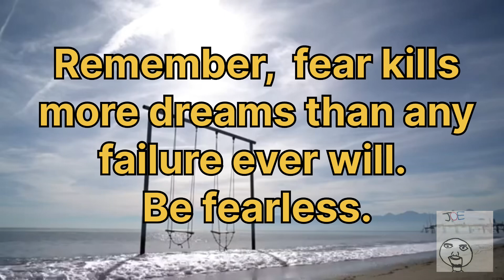October 5, 2024